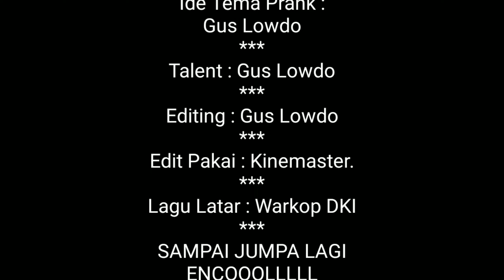PRANK SULAP LAP TANGAN TERBANG || BENGONG NGAKAK || NEGAROA TIME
Hallo sahabat semua kembali lagi bersama Negaroa time.
Pada kesempatan kali ini kami membuat PRANK SULAP LAP TANGAN yg bikin semua bengong heran dan ngakak.
Yuk langsung saja di tonton videonya.
Jangan lupa kalau kalian suka video ini di LIKE yea dan jika pengen request kalian bisa KOMEN di kolom KOMENTAR.
TERTAWALAH KARENA ITU BISA MEMBUAT KAMI BAHAGIA.
Jadi nantinya kalian bisa selalu update tentang video video dari NEGAROA TIME.
Fanspage Facebook = Negaroa time
BERDOA, BEKERJA DAN BERKARYA.
Enccoooolllllllllllll

Prank Sulap Lap Tangan Terbang bikin bengong dan ngakak
prank lap tangan
prank saputangan terbang
prank konyol
prank ngakak
saputangan terbang bikin ngakak
prank terbaru
prank
viral prank
prank indonesia
hiburan prank
prank terbaru 2021
Prank masa kini
Prank bikin ketawa
pasar umum
prank wanita cantik
PRANK SULAP
PRANK NGAKAK
PRANK LUCU
PRANK SPECIAL VALENTINE